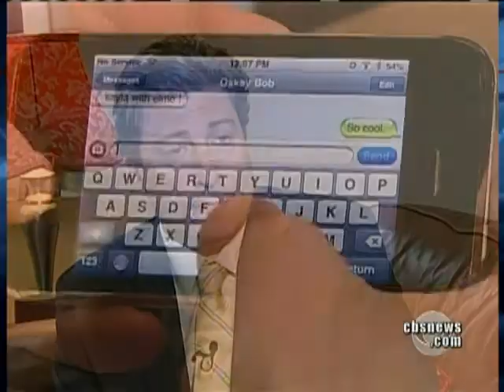Generation Text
The amount of text messages sent by teenagers in America has risen to new and surprising levels.  CBS News' Ben Tracy examines the alarming use of mobile messaging among the youth of today.